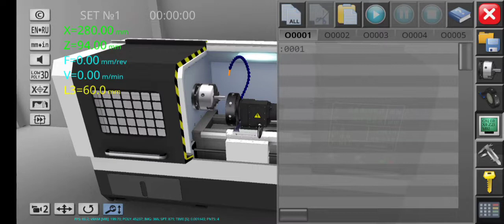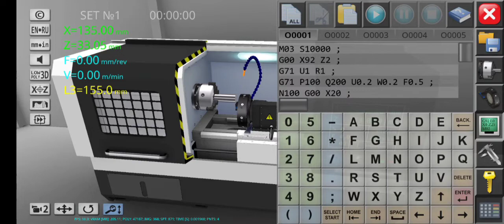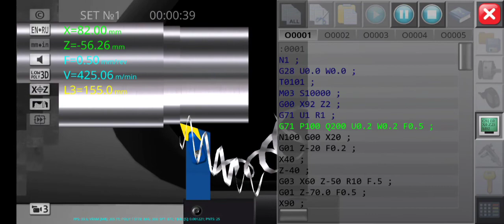Cnc simulator me programme kaise banaye | HOW TO TAKE OFFSET IN CNC SIMULATOR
MOBILE APPS FOR CNC PROGRAMMING|CNC SIMULATOR,LATHE MACHINE|How to create turningprogramme simulator

        Hello friends Namaste 🙏 .You are most welcome in our YouTube channel Technical classes ...

        in this video  I describe about CNC simulator.

👇👇From Google 👇👇
CNC Simulator Pro is a Windows application used to simulate CNC programs before running them on an actual machine. The program supports 2-4 axis machines such as Milling machines, Turning machines, Laser Cutters, Plasma Cutters, Water Jet, 3D Printers, Plotters, and more. It is the ideal tool for workshops wanting to test their code. It is also great for hobbyists and schools. Developing and testing CNC code on the computer saves both time and money, is safer, and is more efficient.

Advanced yet easy to use.

CNC Simulator Pro is a modern and advanced yet easy-to-use 3D CNC simulation system with a virtual CNC controller and various machines. It also contains the integrated CAM system SimCam.

         👇👇query👇👇
CNC simulator.

CNC simulator app for Android
CNC SIMULATOR PRO.

CNC SIMULATOR PRO FULL DOWNLOAD.

CNC SIMULATOR TUTORIAL
CNC SIMULATOR FREE

CNC SIMULATOR SOFTWARE.

CNC SIMULATOR APP KAISE USE KARE.

CNC SIMULATOR APP.

CNC SIMULATOR PC.Is CNC simulator free?

What is a CNC simulator?

Which software is used for CNC simulation?

Which software is best for CNC programming?

cnc simulator free mobile app
free cnc simulator

simulator cnc